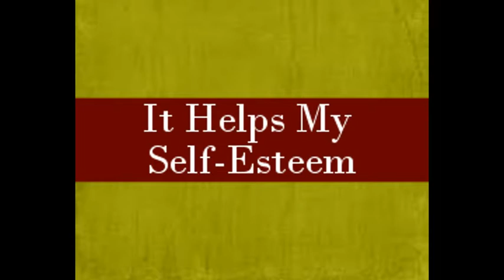10 Amazing Things About Me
Episode #137. Entertainment. Comedy. Vlog. A quick episode I made to introduce everyone to myself if you didn't happen to watch the other one-hundred and thirty six episodes about me.